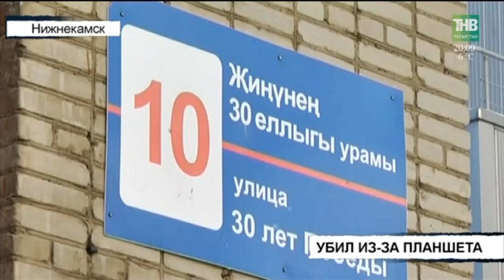Вызов 112 - 22/01/18 ТНВ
Координаты:
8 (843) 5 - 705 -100

Таяну ноктасы. В эфире: пн, вт, ср, чт - 19:00

Вечерняя игра. В эфире: пн, вт, ср, чт - 22:10

7 дней. В эфире: вс - 19:30, 21:30